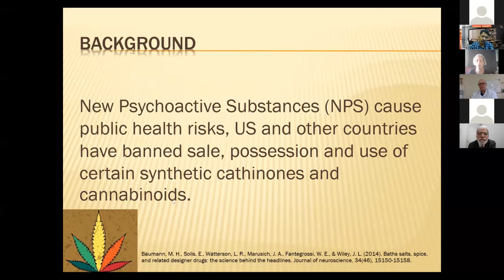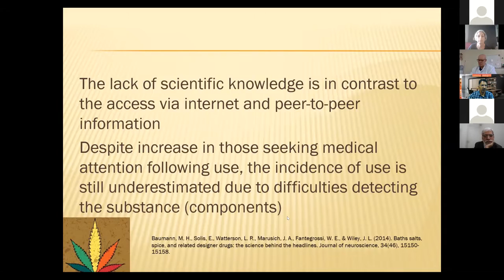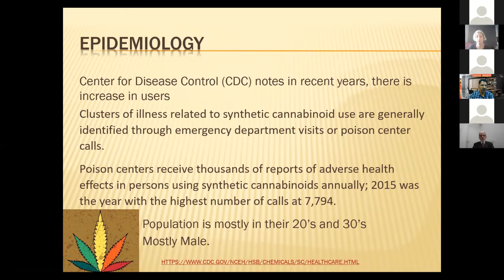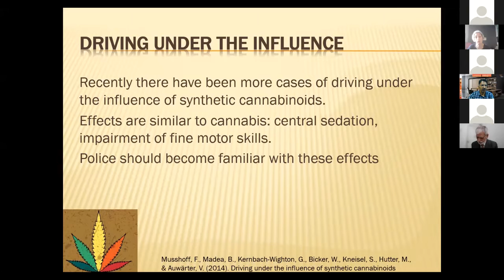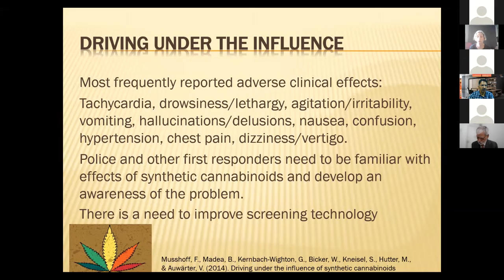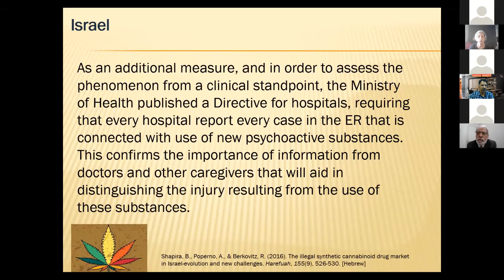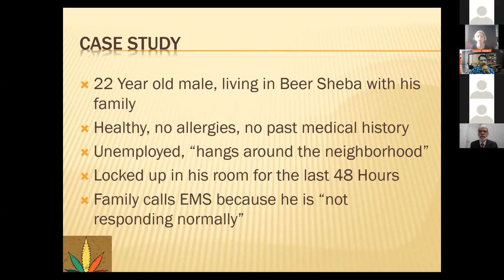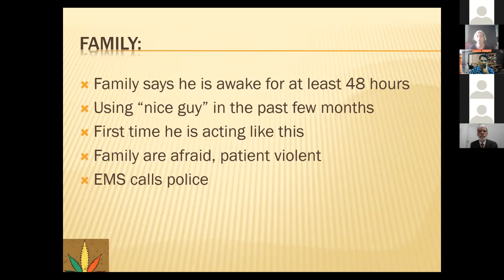Synthetic Cannabinoid use in Israel: A Case Study | Shoshana Melech– Shalom | Day 1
Novel psychoactive substances incorporating synthetic cannabinoids are becoming increasingly popular. Synthetic cannabinoid products contain effects that are comparable to natural cannabis, but they are more strong and harmful, and they have been linked to dangerous side effects. Let’s understand the Synthetic Cannabinoid use in Israel with a discussed case study by Shoshana Melech-Shalom.